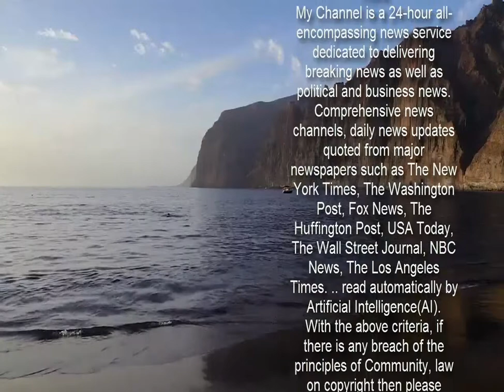Speed camera van driver filmed scrolling through Facebook while doing 60mph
The private security worker was spotted with one hand on the wheel and phone in her lap.   Her van had speed camera signs, blue and fluorescent yellow markings and Retail Crime Unit written on its sides.  Simeon Haughton and Liam Rudge spotted it on the A55 outside Chester.  Simeon, 32, began filming as they pulled alongside.  He said: “You could see she was scrolling through Facebook.  “She knew she’d been rumbled and dropped the phone.   “The fact it was an automatic number plate recognition van made it worse.  “If we’d been caught doing the same thing we’d be fined.”  Police said they were investigating the circumstances and believed the van was owned by a private security company.